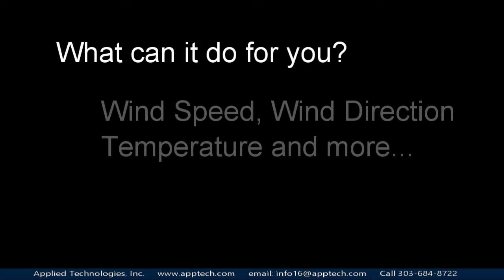Applied Technologies commercial